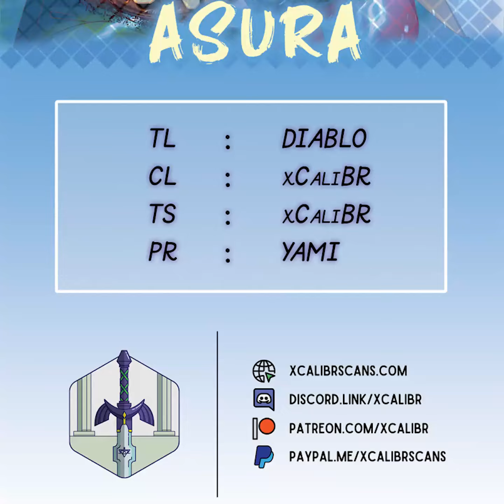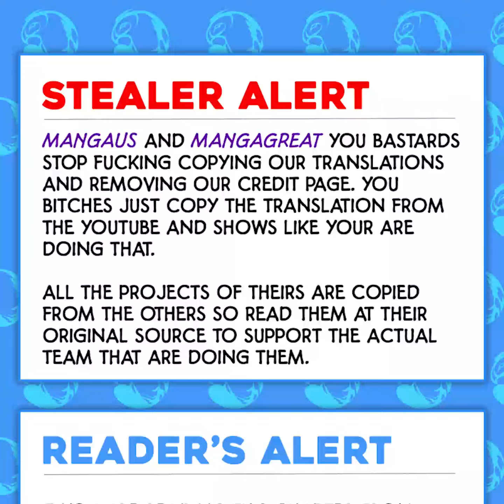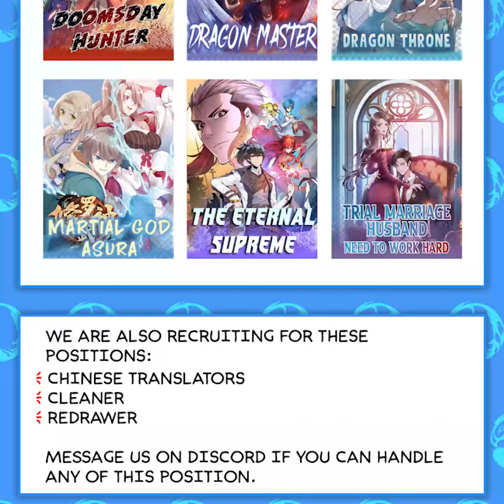Martial God Asura | Chapter 251 | English | Wolf in a human flesh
Title : Martial God Asura | Wolf in a human flesh